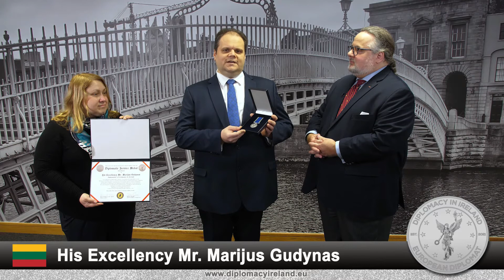Ambassador Marijus Gudynas of Lithuania Diplomacy in Ireland - European Diplomat 2021 Awards Clip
His Excellency Mr. Marijus Gudynas
Ambassador of Lithuania to Ireland

Diplomatic Service Medal with Honours